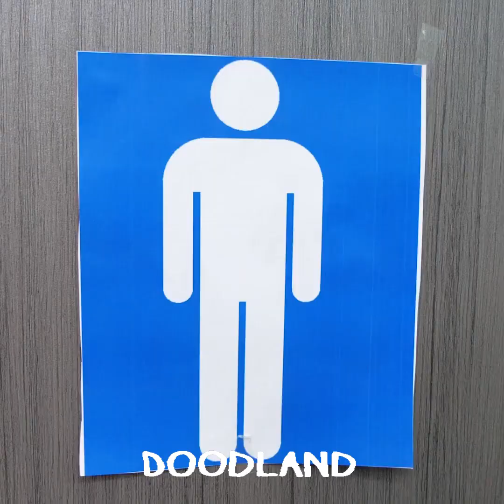Everything Is Better With Doodles! Try Not To Laugh With Doodland